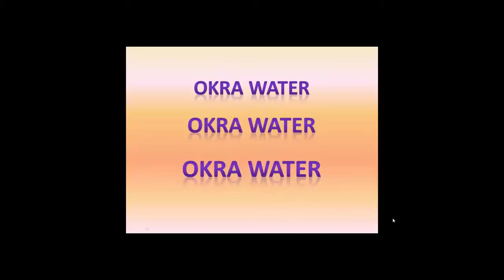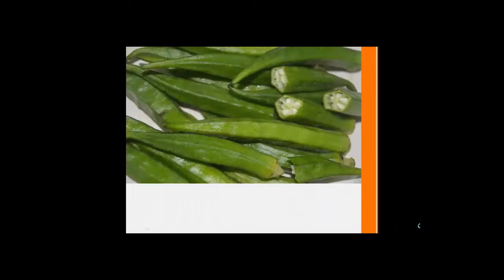Okra Health Benefits Lady's Finger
Okra Health Benefits Lady's Finger|Okra Water| Best Home Remedies For-Diabetes|Cholesterol|Asthma|Constipation|Benefits of Okra|Lady’s Finger

Okra, also known as "lady's finger", or "bamia". Okra has the shape of a spike/thorn that’s why it's also known as lady's finger.
The okra plant bears numerous dark green colored pods measuring about 5-15 cm in length. It takes about 45-60 days to get ready-to-harvest fruits.
Okra can be sliced or chopped, stir fried with other vegetables.
Okra is an excellent fiber source to maintain a healthy digestive system.
One cup of raw okra (100 grams) contains 33 calories.
There are many uses for okra. Okra is usually boiled, but it can also be steamed, fried, battered, grilled or eaten raw.
Health benefits of Okra
Okra's Impact on Blood Sugar
Nutritional Aspects of Okra
Okra has long been favored as a food for the health-conscious. It contains potassium, vitamin B, vitamin C, folic acid, and calcium. It’s low in calories and has a high dietary fiber content.

Okra can be used successfully as a direct diabetes treatment.
Okra water improved the blood sugar levels
Okra is high in fiber. Eight medium-sized pods are estimated to contain 3 grams of fiber. Rich Fiber Source: Okra’s rich fiber content helps in better digestion,

Anti-Stress Effects
There is evidence that the seed extracts of okra have an antioxidant, anti-stress effect in the bloodstream of mice. Managing stress levels is an important part of managing diabetes.
May Help Lower Cholesterol
Okra Water
The benefits of  Okra for Diabetes are plenty.
Drinking “okra water” is a popular new method of using okra. Some have even suggested that drinking it helps reduce diabetes symptoms. The drink is made by putting okra shells in water and soaking them overnight. Drink this in the early morning before breakfast.
Okra Peel and Powdered Seeds
Okra peel is the most traditional way to use okra medicinally.
1. Asthma: The antioxidant and anti-inflammatory properties of Okra, and rich vitamin C content, curtail the development of asthma symptoms and prevent fatal attacks.
2. Constipation: Okra pods help increase stool bulk, facilitate proper absorption of water, lubricate the large intestines, and ensure easy bowel movements, with its natural laxative properties.
3. Obesity: Okra provides minimum calories, the fiber helps in keeping you full for longer, and the abundant nutrients nourish you.
4. Lowers Cholesterol: Okra helps in lowering the serum (bad) cholesterol and prevents atherosclerosis.
5. Clear Vision: due to Okra’s beta-carotenes- high content of vitamin A  and antioxidant properties, preventing eye problems like cataract and glaucoma.
6. Skin Health: Vitamin A antioxidants are also able to protect skin health.
7. Source of Calcium : Prevent both calcium deficiency and magnesium deficiency.

Benefits of okra
Okra health benefits
Lady finger benefits
Benefits of lady finger
Benefits of okra for diabetes
Benefits of okra for women
Benefits of okra water
Benefits of okra juice
Lady finger benefits for men
Okra benefits for men
Okra
Lady finger
Ladies finger
Lady’s finger
Okra for weight loss
Lady finger for weight loss
Natural remedy of diabetes
Natural treatment of diabetes
Home remedy of diabetes
Okra water
Okra drink
Cholesterol
Natural remedy of constipation